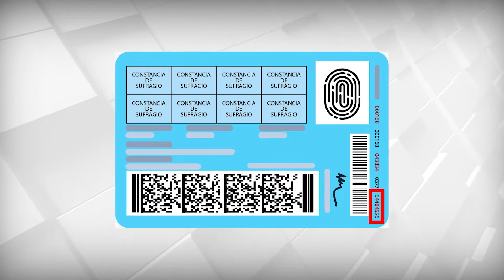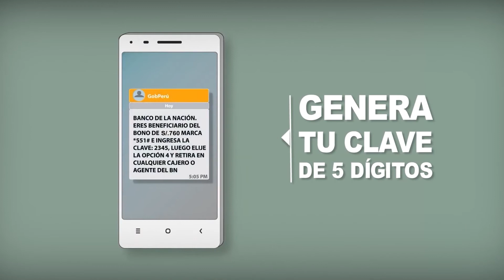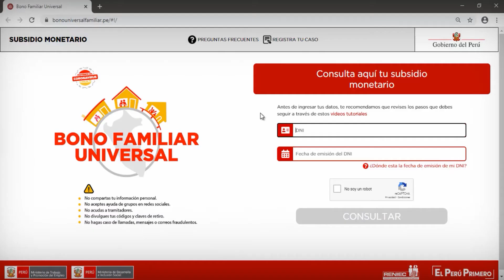Bono Familiar Universal: Modalidad banca celular